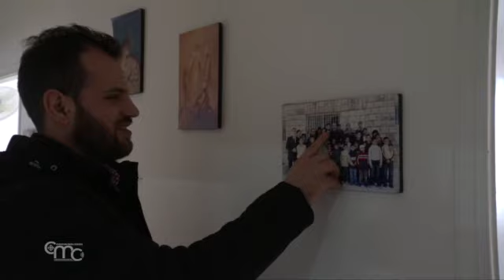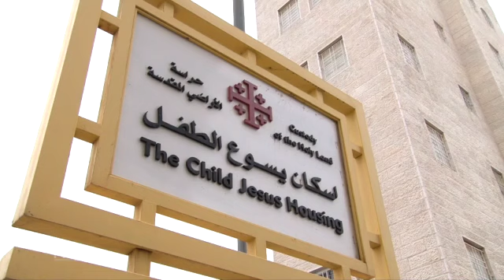Die Franziskaner bieten Wohnraum an, um lebendige Steine zu ermutigen, im Land Jesu zu bleiben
Eines der wichtigsten Projekte der Franziskaner zur Förderung der christlichen Präsenz im Heiligen Land ist die Bereitstellung von Wohnraum für diejenigen, die unter besonderer Armut leiden: ihnen stellen die Franziskaner Hunderte Häuser im ganzen Heiligen Land zur Verfügung.